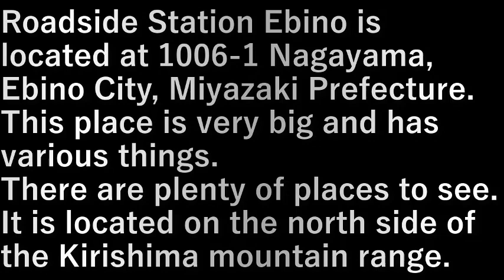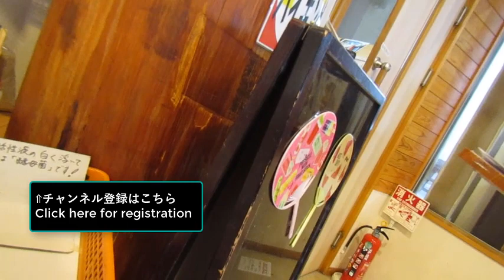九州旅行車旅・34.道の駅、えびの(宮崎県)(2023.7.21) Kyushu Travel Car Trip 34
九州旅行車旅・34.道の駅、えびの(宮崎県)(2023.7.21)
Kyushu Travel Car Trip 34. Road Station Ebino (Miyazaki Prefecture)

道の駅 えびの、宮崎県えびの市永山１００６−１にある。
ここはすごく広くて、各種の物が置いてある。
見どころは満載。
霧島連山の北側にある。

Roadside Station Ebino is located at 1006-1 Nagayama, Ebino City, Miyazaki Prefecture.
This place is very big and has various things.
There are plenty of places to see.
It is located on the north side of the Kirishima mountain range.

設備屋の適当田舎暮らし